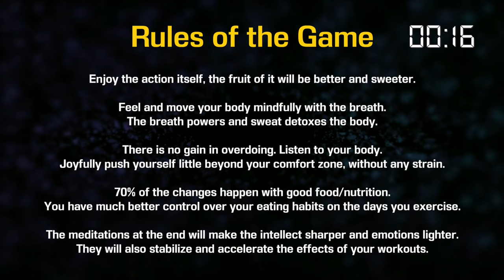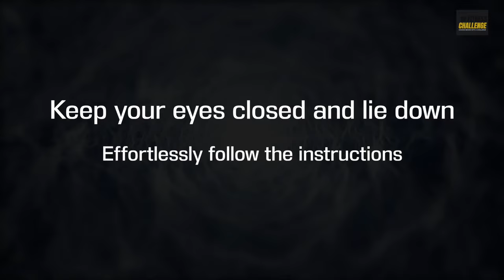Day 11 of The 16 Day Fitness Challenge | Supple Joints | Gurudev Sri Sri Ravi Shankar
Our whole life is run through connections, and so does our body. Today’s exercises strengthen the connective tissue in our elbows, knees, and wrists, making them more supple and strong. Follow it up with a relaxing meditation by Gurudev Sri Sri Ravi Shankar.